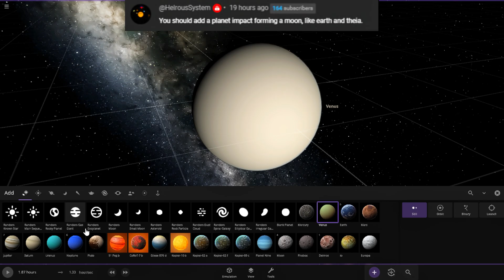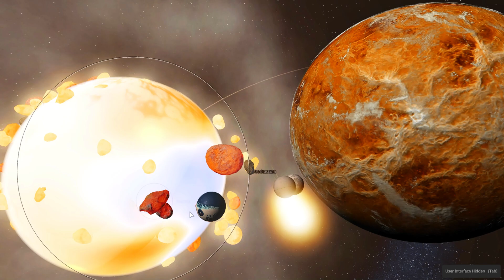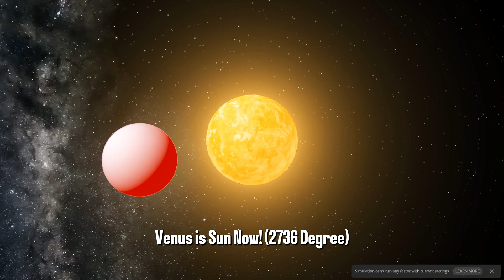Can We RECREATE Earth's Moon Impact on Venus? Universe Sandbox 2 Experiment!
Have you ever wondered what if Venus had a moon, just like Earth?

In this video, we're taking a trip to the cosmos with Universe Sandbox 2 to simulate a Theia 2.0 impact and see if we can create a moon for Venus! We'll explore different impact scenarios and witness the incredible celestial dance that could have given our neighboring planet its own natural satellite.

Get ready for planetary collisions, breathtaking visuals, and a scientific exploration of what might have been!

High Ranking Keywords:
Universe Sandbox 2, Venus Moon Impact, Moon Formation Simulation, Earth's Moon Impact, Planetary Collision

Best Keywords:
Venus Moon Creation, Universe Sandbox 2 - Moon Impact, Giant Impact Hypothesis (on Venus), Did Venus Have a Moon?, Terraforming Venus with Moon

Most Searched Keywords:
How Did Earth Get Its Moon?, Universe Sandbox 2 - Tutorials, Venus Terraforming, Space Exploration Simulation, Planetary Science Experiments

Other Related Keywords:
Theia Impact, Planet Formation, Solar System Simulation, Astrophysics Simulation, Universe Sandbox 2 Mods